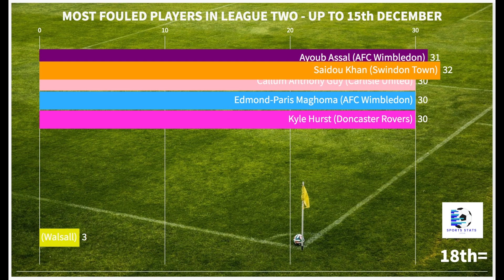Who Is The Most Fouled Player In League 2?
Let's take a look at the 23 players that have been consistently fouled all season in League 2 (up to 15th December)! Which player has been fouled the most though? Let's take a look!